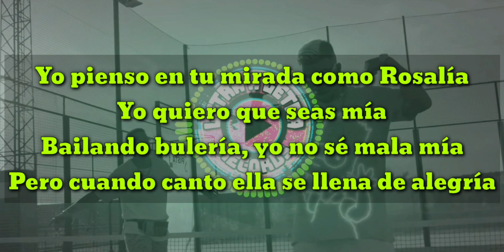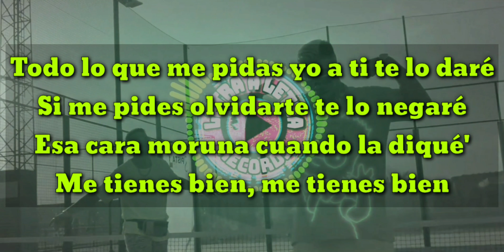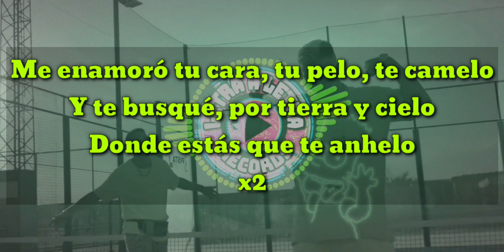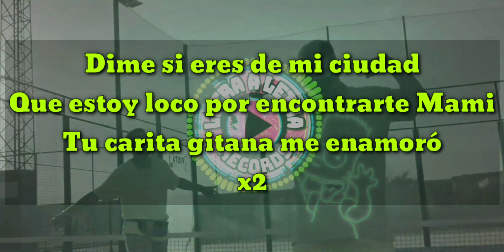León Bravo ✖ Yango - Tu Carita Gitana (letra)🎵 (Prod. Manu Kirós/Pedro Calderón)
Buenas os dejo el tema, Tu Carita Gitana, de León Bravo y Yango, espero que os guste.

📍Videoclio dirigido y producido por: Cash Boy (lrgproducciones)
📍Producción, Grabación, Mezcla y Master: Manu Kirós y Pedro Calderon